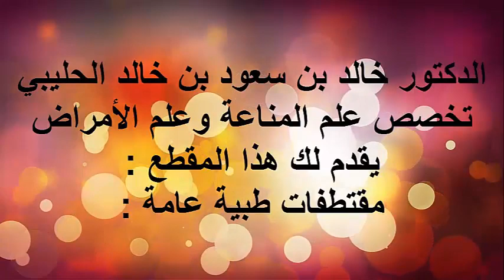اسباب امراض البطن 3 / الدكتور د.خالد بن سعود الحليبي اخصائي الطب الوقائي للأمراض .